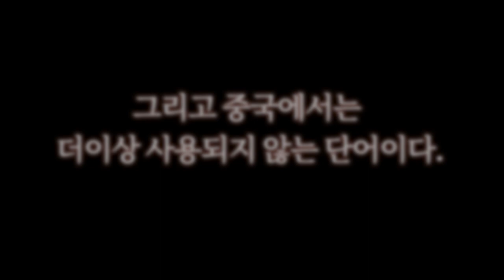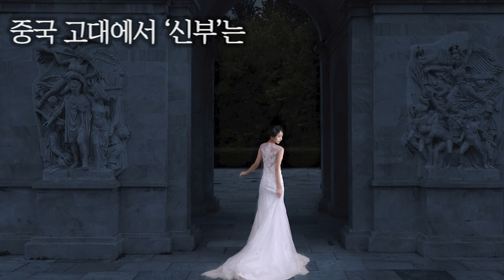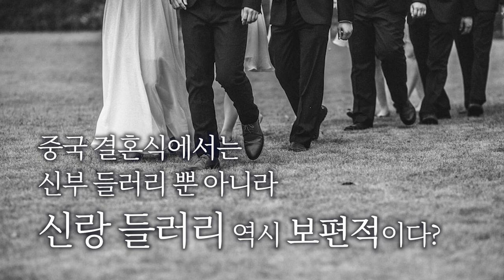'신부'의 어원을 아세요? 중국 결혼식에선 안쓰는데 우리나라만 쓰는 이유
중국에서는 더이상 쓰지 않는 "신부"를 우리나라에서는 왜 계속 쓰고 있을까?

★ 오늘 어휘 ★
新娘(xīnniáng:신부)
伴娘(bànniáng:신부들러리)
新郎(xīnláng:신랑)
伴郎(bànláng:신랑들러리)

★ 한승중국어 화면 자료는 인스타그램에도 업로드 됩니다. 스크랩하고 열공합시다 :D